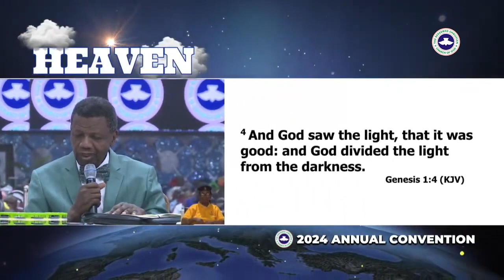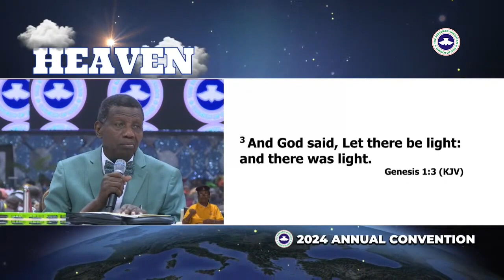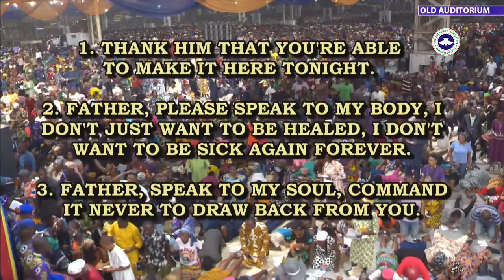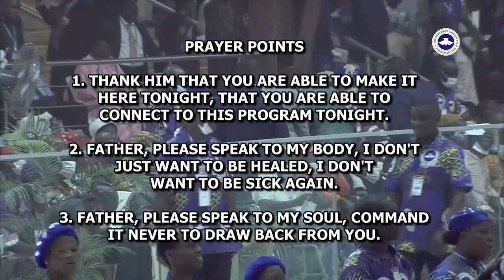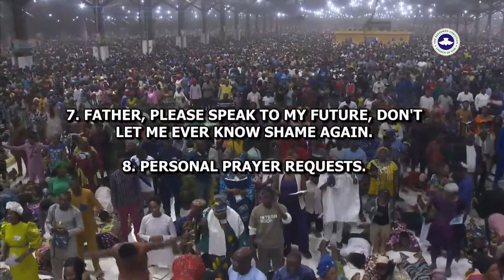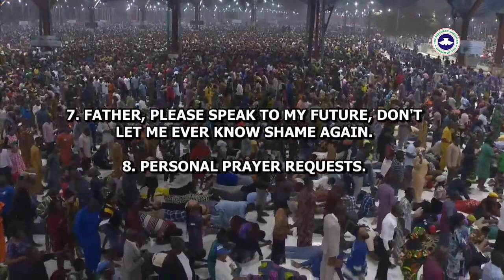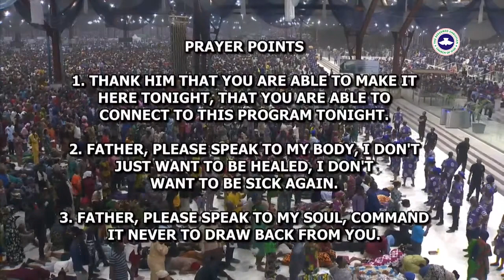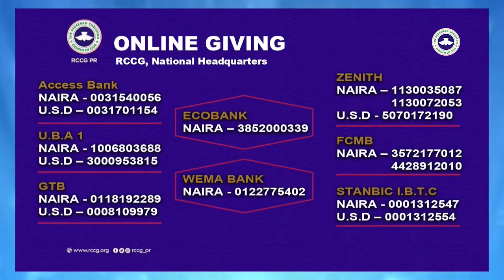HEAVEN RCCG AUGUST 2024 HOLY GHOST SERVICE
Day 5 Annual Convention 2024
(Planery Session 5)

Topic:- Heaven (Holy Ghost Service)

Every wise person knows that there is someone called God (Psalms 14:1, Prov 3:35). It is only a fool that believe that there is no God.

- This God Alsufficient One (Gen 17:1)
- With God nothing shall be impossible (luke 1:37).

This Alsufficient God at the beginning created Heaven and Earth. Heaven was so wonderful that God decided to use it as His throne and the earth as His foot stole (Isaiah 66:1).

Heaven is peaceful, while the earth is problematic and confused. God controls all the problem on this earth by putting it under His feet.

God sit in Heaven and from there controls the earth. He does so by speaking (Psalms 33:8-9, Gen 1:3).

Everything on earth was a mess until He says let there be light and then everything on earth become orderly and good.

Meaning of let there be light is darkness go (or darkness give way).

Let there be light, darkness go;
- Physically, it is good news for those living in darkness (Mark 10:46-52).
- It also means Stagnation come to an end (John 5:2-9).
- Also means demons get out (Mark 5:2-20).
- He is also saying sorrow go (Psalms 30:5). Darkness go means joy begin. Jesus Christ drive out people weeping at Jairus house before raising Jairus daughter (Mark 5:35-43).

When God created the earth, the earth was problematic and confused until God spoke. Another word for confusion is what we called storm

Let there be light can be in 3 forms :
- A command from God.
- An advised from God (Rev 3:20).
- A cry of help.

Prayer Points
1) Pray of Thanksgiving. Thank God that you are able to make it tonight.
2) Father!, please speak to my body because I don't just want to be heal but not to be sick forever.
3) Father!, speak to my soul, command it never to draw back from you.
4) Father!, speak to my spirit. Envelop me with your divine power.
5) Father!, speak to my life. That abundant life you promise, I want it.
6) Father!, speak to my family. Let not one of them miss heaven.
7) Father!, speak to my future. Don't let me ever know shame again.
8) Personal Prayer point.